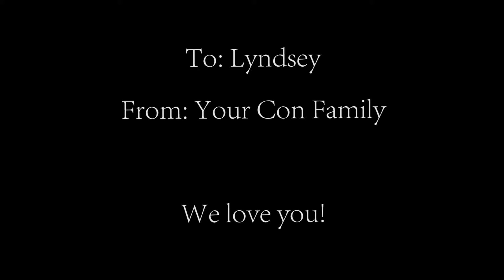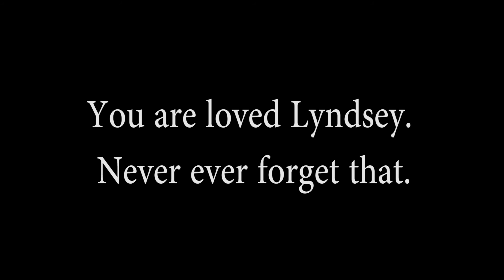AWA 2016-NekoLin's Montage Video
This is video for my sister who wasn't able to attend this year. She's been through so much and the fact that she wasn't able to go really bummed her out. So, I had all her friends and con family say small things of love and support for her so I could make this video.

Thank you so so much everyone who was apart of this. It means the world and she's so lucky to have friends like you! Thank you!

Song: You are loved
Artist: Stars go Dim